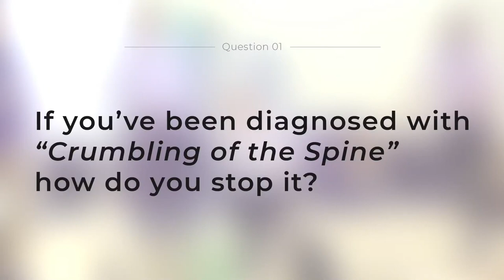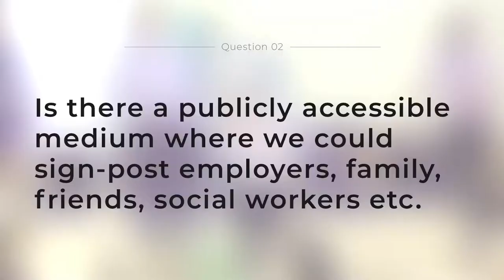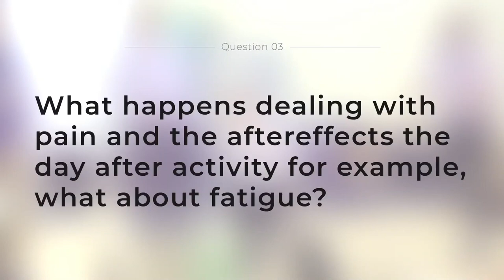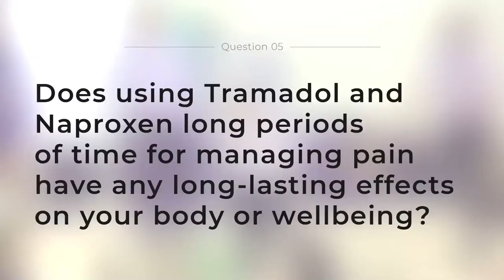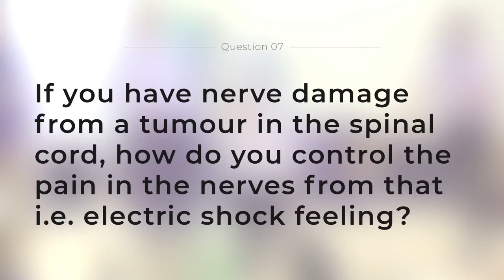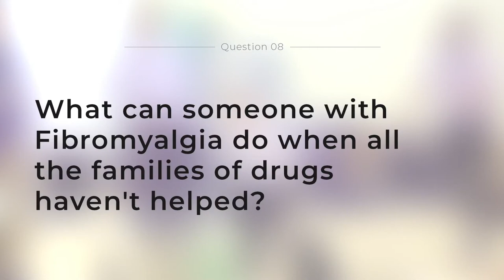Pain Matters Q&A complete